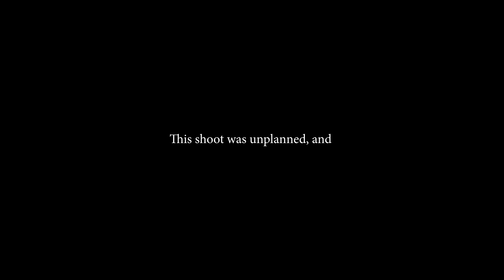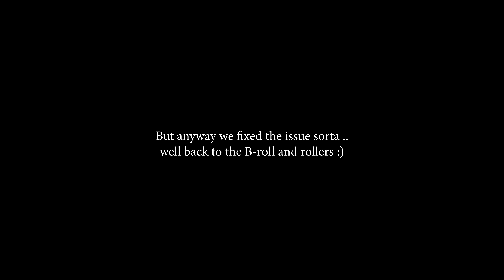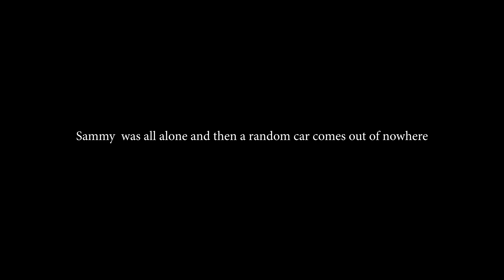Sammy’s Slammed ilx - Brokensociety (4k)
Special thanks to Broken Society
Buy slaps and more at:

Check out the website!!  Queencitystance.com

[About]
This shoot was unplanned , sammy calle dme last minute and wanted to make a video , so i said ok lets meet up! well he was late for that. LOL Anyway the shoot came out pretty decent and im excited to shoot more this year than i did the last year. Ive been grinding away at work so I can purchase the best equipment to better my videos but to enhance the quality. So more Crispy content coming soon! oh btw his car is static :)

[Track 1]
in honor of lil Peep Sammy wanted this song for his video

LIL PEEP X LIL TRACY   Awful Things Lyrics